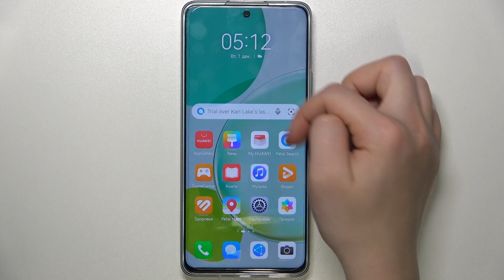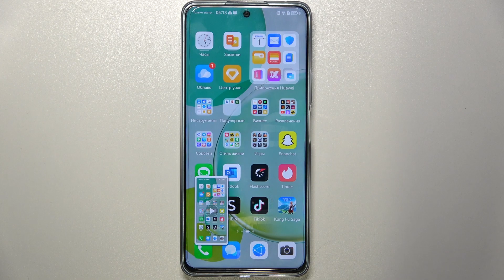HUAWEI NOVA 11i | Как записать видео с экрана на HUAWEI NOVA 11i - Запись экрана HUAWEI NOVA 11i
В этом видео мы покажем, как на устройстве HUAWEI NOVA 11i включить запись экрана. Для того, чтобы записать видео с экрана на HUAWEI NOVA 11i вы можете внимательо посмотреть наше видео. Посмотрев это видо, вы узнаете как на устройстве HUAWEI NOVA 11i включить видео с экрана. Притяного просмортра!

Как включить видео с экрана на HUAWEI NOVA 11i? Как записать экран на HUAWEI NOVA 11i? Как записать видео с экрана на HUAWEI NOVA 11i? Как включить запись экрана на HUAWEI NOVA 11i?